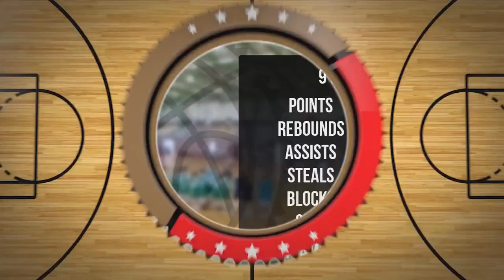Michał Doliński Player Mixtape DC88 Zambrów 2023